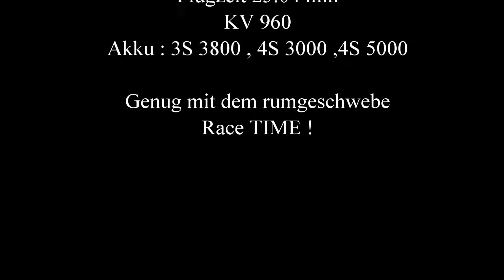"The Sting" Quadcopter Teaser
Hat sich was mit Schweben !